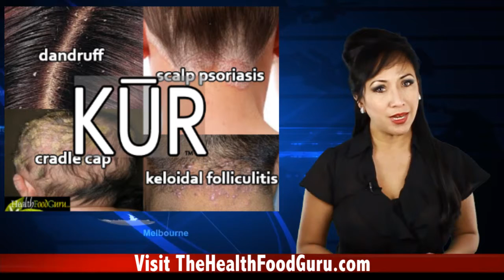Best Organic Shampoo And Conditioner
- The First 100% Organic Anti-Dandruff Shampoo/Conditioner called KŪR™! finally here to change your hair and scalp forever!